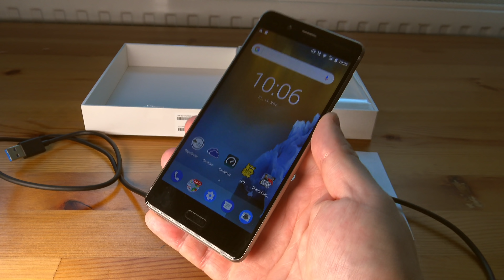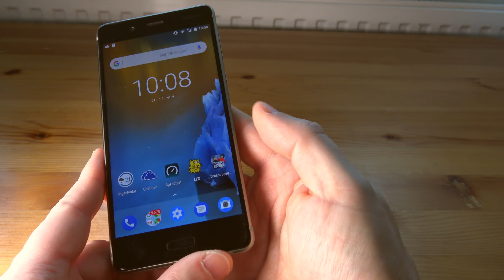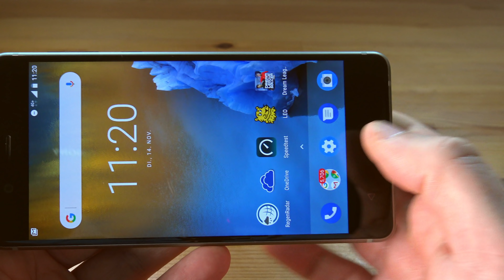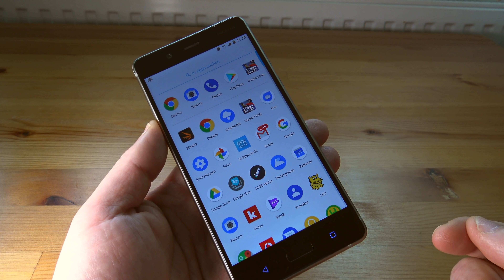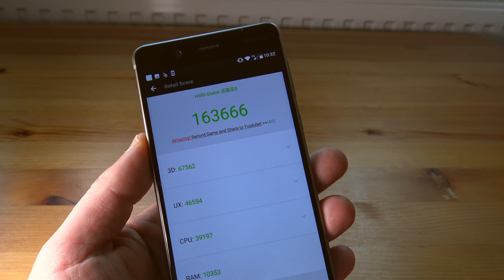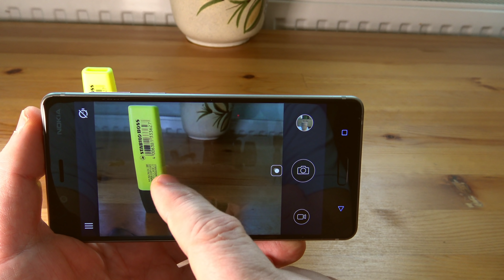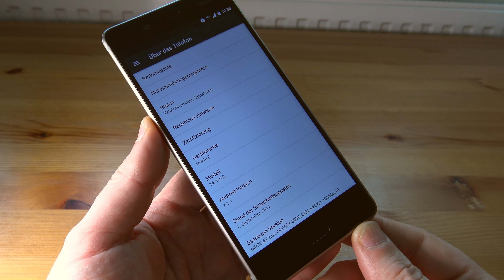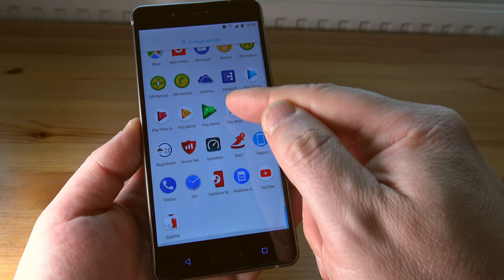Nokia 8 | Endlich wieder ein High-End-Smartphone von Nokia [Deutsch]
Das Nokia 8 ist die finale Rückmeldung aus dem hohen Norden. Auch wenn HMD mittlerweile hinter den Nokia-Smartphones steht, können die Geräte an alte Tage anknüpfen.